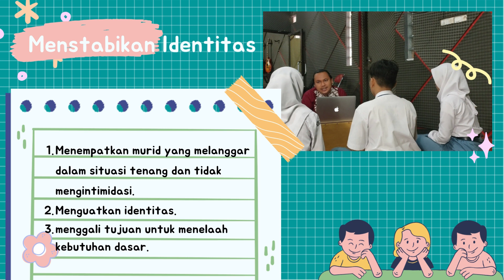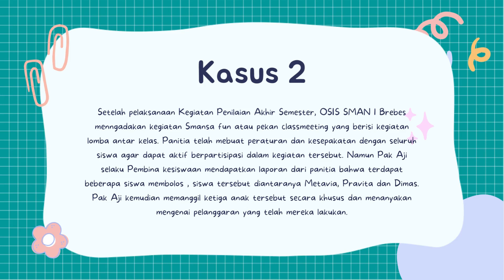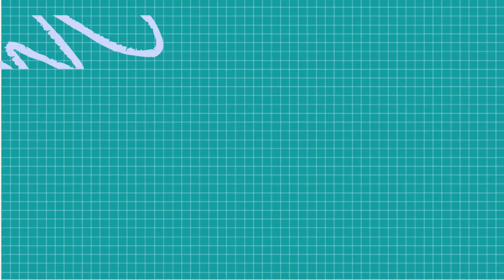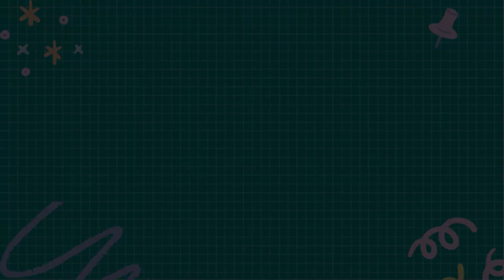TUGAS DEMONSTRASI KONTEKSTUAL MODUL 1.4_AJI SOFIAN FEBRIANTO_CGP 7_SMAN 1 BREBES